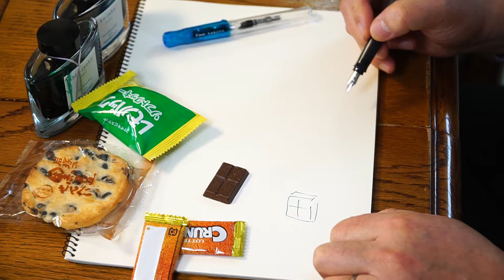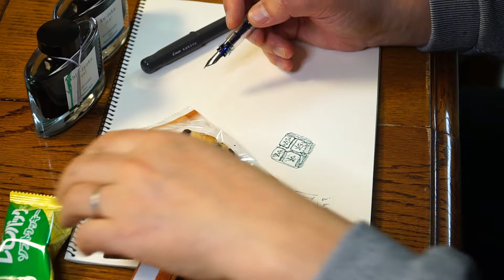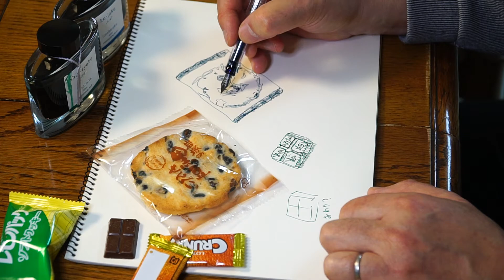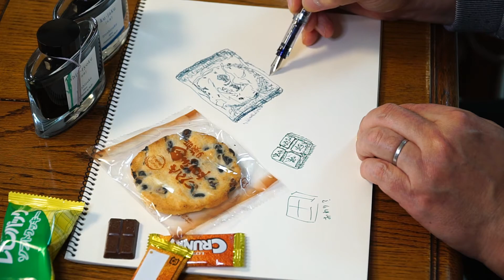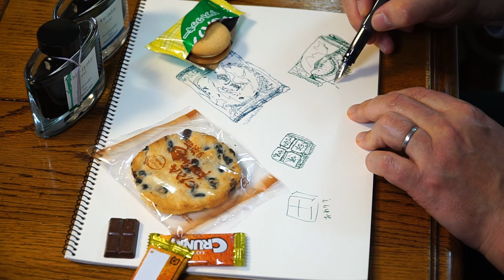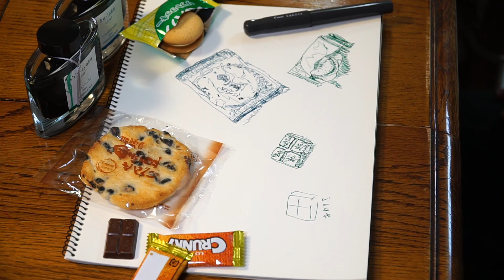万年筆でお菓子を描く kakuno world Vol.007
今回のPILOTのkakuno万年筆で描く万年筆画は、お菓子がお題です。
楽しく、宜しければ一緒に描いてみませんか？